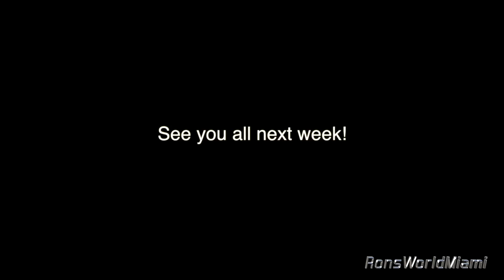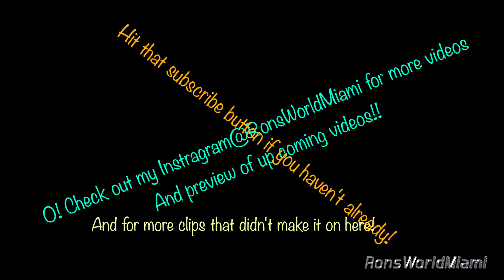Episode 10 Go Skate Day: The Miami Electric Skateboard Crew (Mini S one wheel) Boosted Meet Up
If you ever get a chance to come out with us I'm sure you would love it!! Thanks soooo much for the continued support!! I appreciate all your comments! If your new to my channel WELCOME! I upload just about every Friday! This was Thursday night on GO SKATE NIGHT! We had a great crew!!! If you would like to join us go to Facebook @ "Boosted Board Riders Miami" for when and where we meet!! THANK YOU ALL!

You can send packages for Mail Time and Review Videos to
RonsWorldMiami

Thumbnail Credit: MightyJax